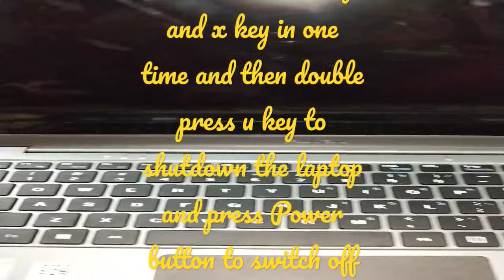how to shutdown laptop||how to switch off laptop lights||keys to shutdown laptop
how to shutdown laptop||how to switch off laptop lights||key's to shutdown laptop @asianreshma1352
yourQuerie: